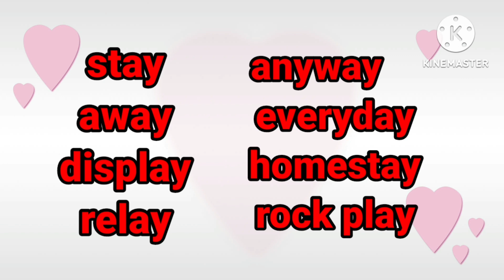play ka rhyming words rhyming words of play#play ka rhyming words kya kya hota hai#splendidbrains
rhyming words of play are
homestay
Jackstay
Rock play
stay
day
lay
say
bay
pay
way
may
display
everyday
gay
pray
anyway